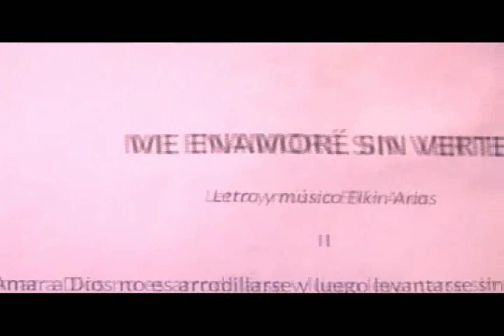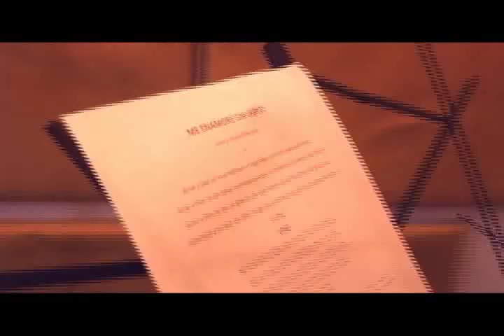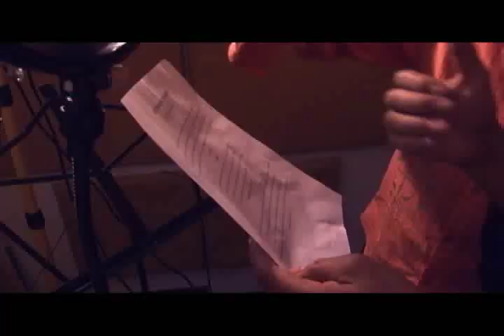Me enamore sin verte.wmv